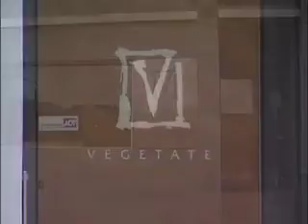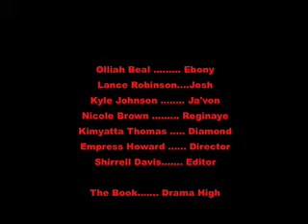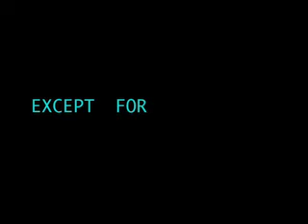Best of Digital Storytelling '10: "Why Are We Related" Full Length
Student adaptation of the book "Drama High" by L. Divine. Student written, filmed, edited.